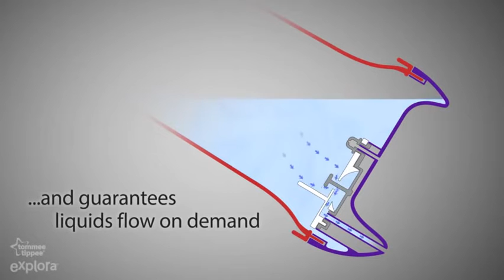Tommee Tippee Mugg Explora Active Sipper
Tommee Tippee Mugg Explora Active Sipper är en praktisk mugg för barn som vill lära sig dricka ur riktiga glas. Muggen är helt spillfri tack vare en smart ventil som öppnas när barnet börjar dricka. Innerdelen isolerar vätskan så att drycken håller sig kall under en längre tid. Delarna är lätt att plocka isär och montera ihop för en smidig rengöring.

- Kan maskindiskas.
- BPA fri.
- Spillfri.